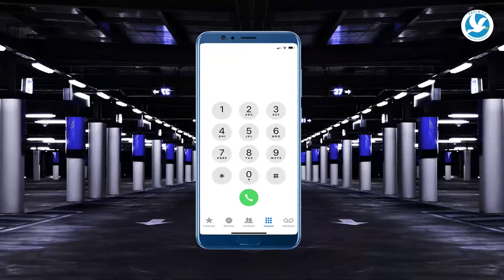IBYARANZE UYU MUNSI MU MATEKA